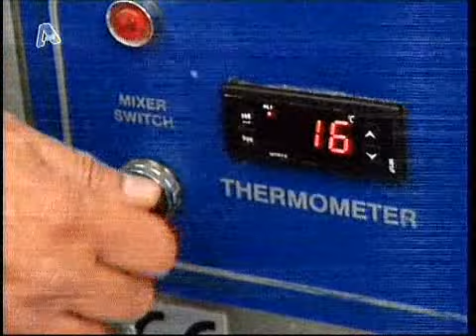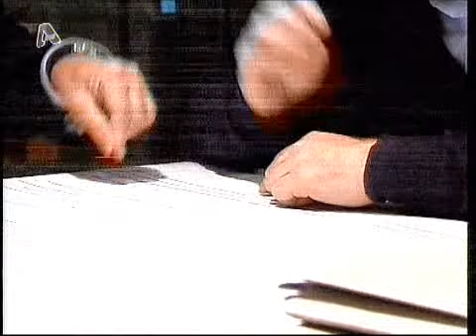BOTRINI'S PROJECT SE01E09 ALPHA GR PART 1